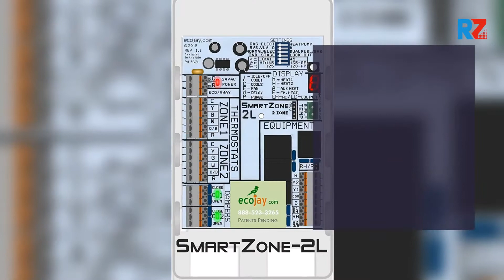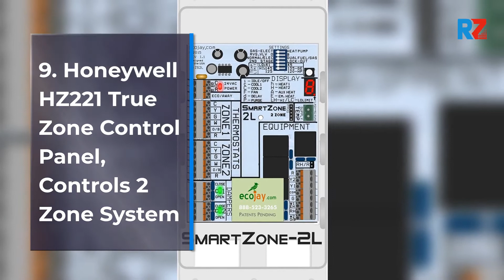Best 2 Zone HVAC Controller KIT | Top 10 2 Zone HVAC Controller KIT For 2022 | Top Rated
Best  2 Zone HVAC Controller KIT | Top 10  2 Zone HVAC Controller KIT For 2022 | Top Rated  2 Zone HVAC Controller KIT